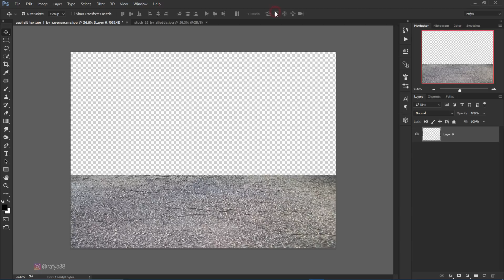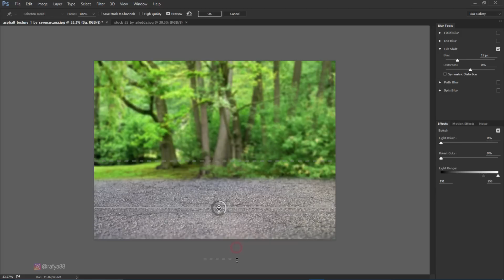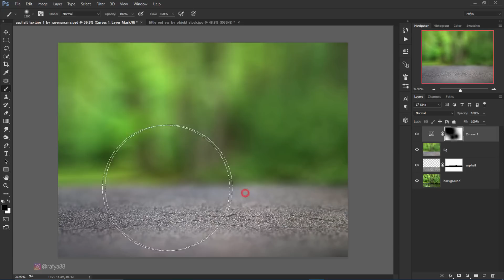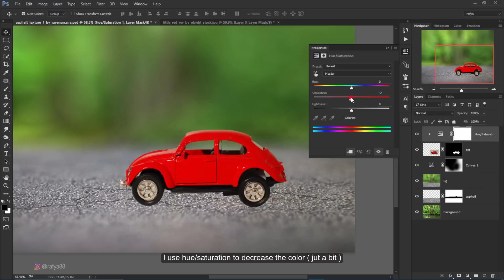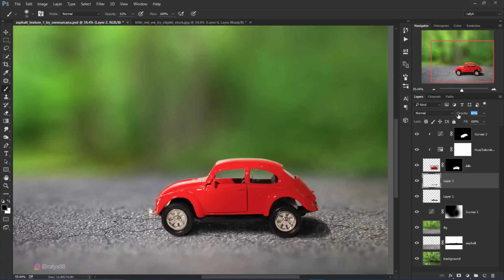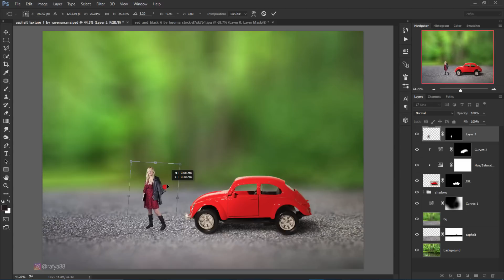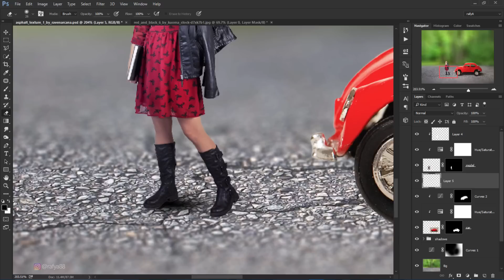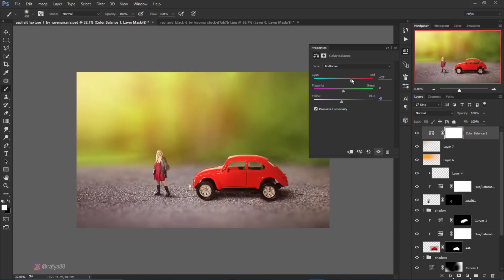Photoshop CC Tutorial - Miniature Style Effect